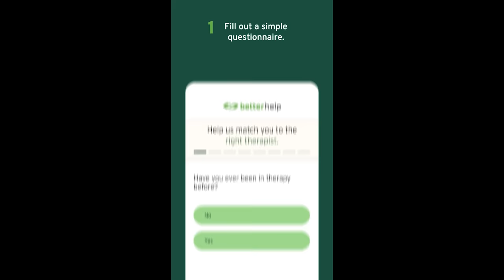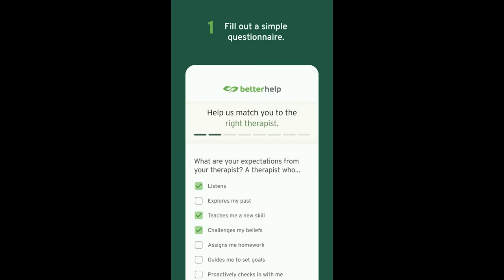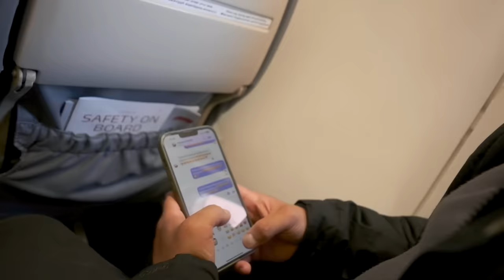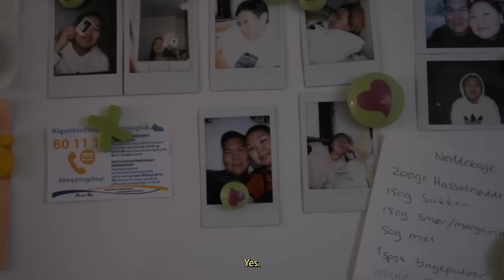I Visited Greenland's Most Suicidal Town (One Year Later)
I revisited The most suicidal town in the world, Tasiilaq, Greenland.

Thank you to BetterHelp for sponsoring this project. to get started.